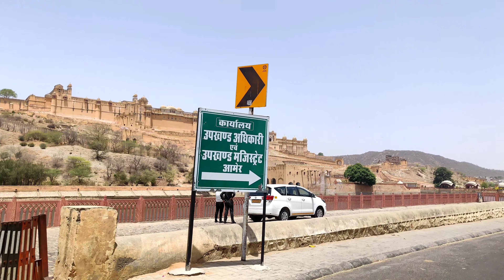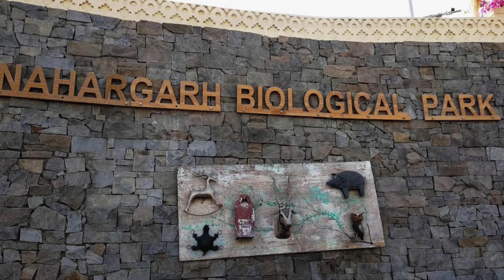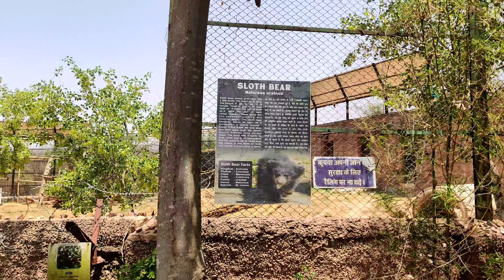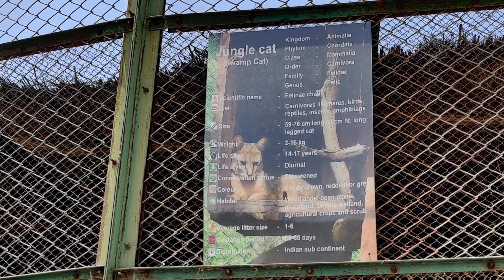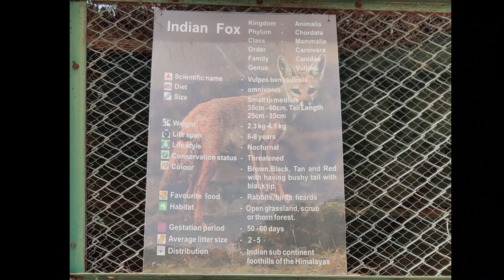Part 1 - यह नहीं देखो तो क्या देखा "Nahargarh Biological Park" की ये Wild Life | Animals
Hello Friends

Today's my video यह नहीं देखो तो क्या देखा "Nahargarh Biological Park"  की ये Wild Life | Animals